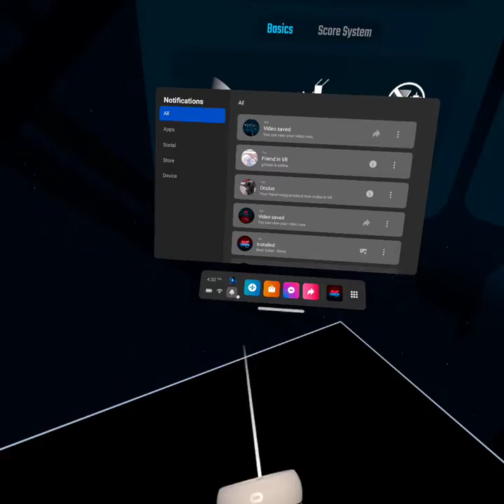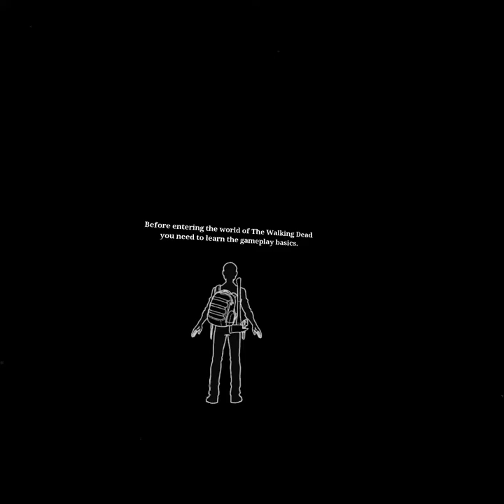part 1 of walking dead saints and sinners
I DONT LIKE LIFE I TRY TO STREAM AS MUCH AS POSSIBLE